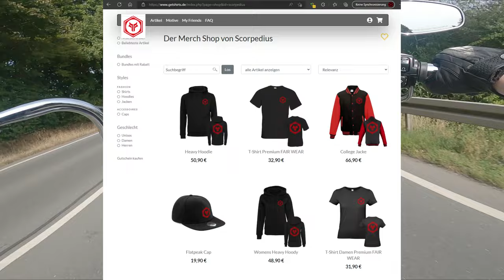Straßenkleber | Merch Shop | Harleyfahrer Grüßen nicht ?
da unten geht es zum shop

Kawasaki VN15

Kamera: GoPro Hero 8 Black + MediaMod
Mikrofon: Speedlink Specs
Intercom: Sena SF2
Helm: HJC RPHA 11 (Kylo Ren Edition)